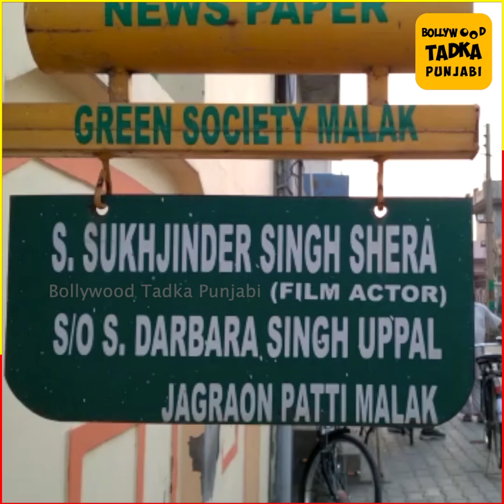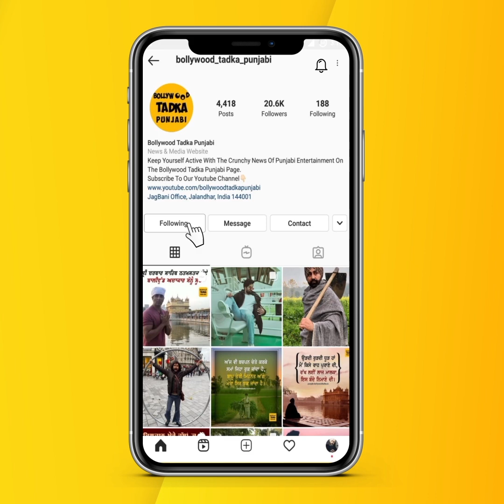ਨਹੀਂ ਹੋਇਆ Sukhjinder Shera ਦਾ ਅਜੇ ਤੱਕ ਅੰਤਿਮ ਸੰਸਕਾਰ, ਭਰਾ ਨੇ ਦੱਸੀ ਵਜ੍ਹਾ